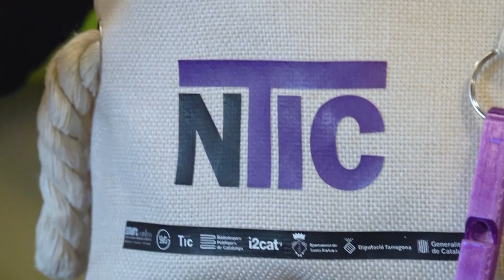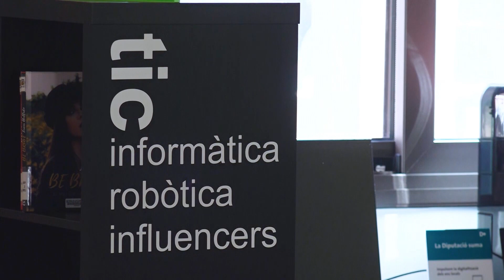L’empoderament de la dona en l’àmbit tecnològic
Una de les metes dels objectius de la Igualtat de Gènere és l’empoderament de la dona en l’àmbit tecnològic, ja que moltes dones han tingut més dificultats per accedir a la informàtica. Per això, des de l’SmartCentre de Santa Bàrbara, al Montsià, s’han proposat fer-la més accessible a les dones creant un necesser dotat amb elements tecnològics. A més, des del mateix centre també s’imparteixen cursos informàtics a moltes dones.